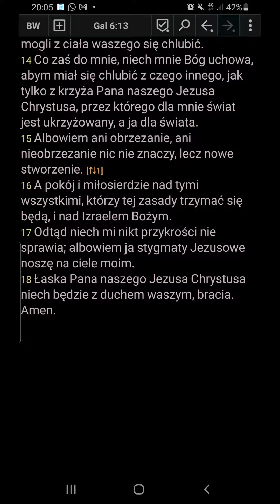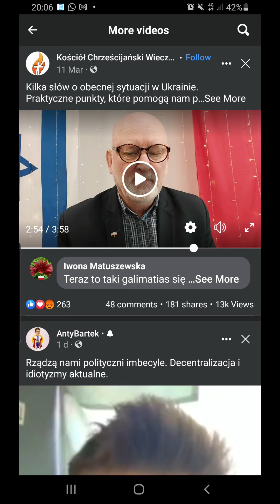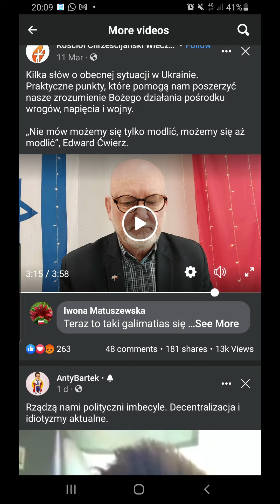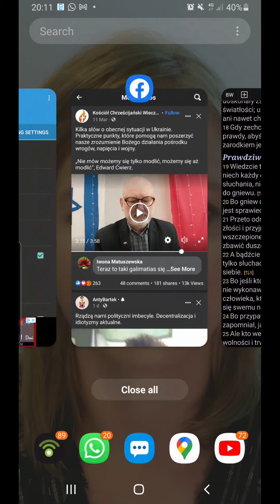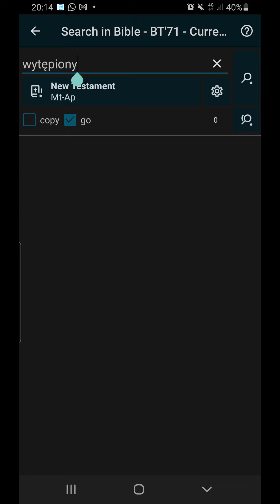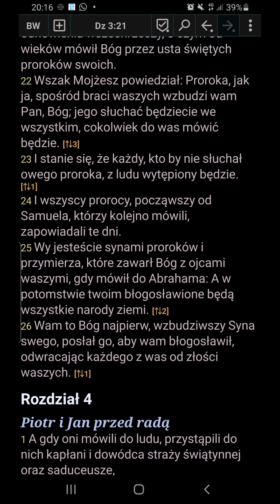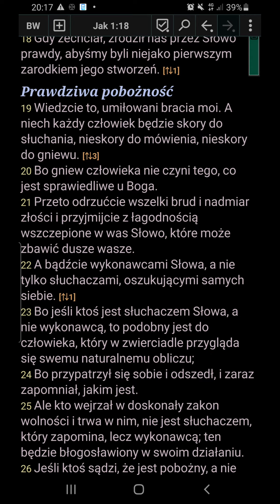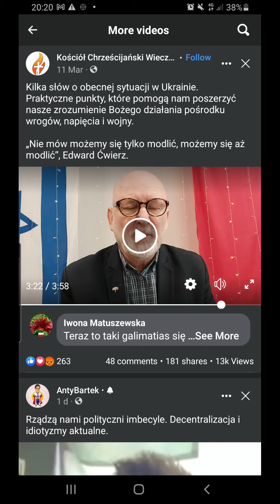Lunatycy otaczają mnie. Ślepi przewodnicy ślepych. Mają oczy, a nie widzą, mają uszy, a nie słyszą.